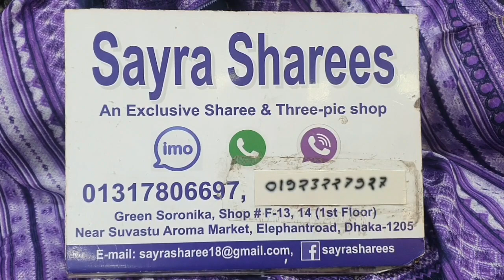লেটেস্ট ডিজাইনের জয়পুরি থ্রিপিস কিনুন সায়রা শাড়ীজ থেকে মাত্র ৫৫০৳/joypuri three pics colltion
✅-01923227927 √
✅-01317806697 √